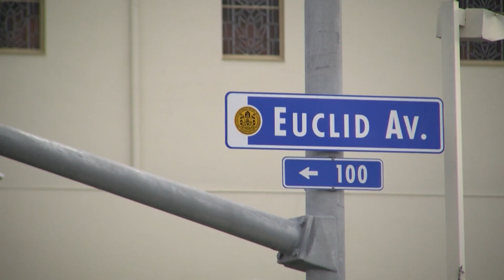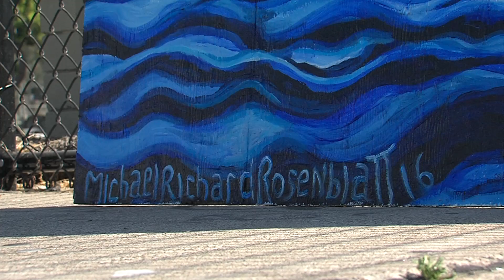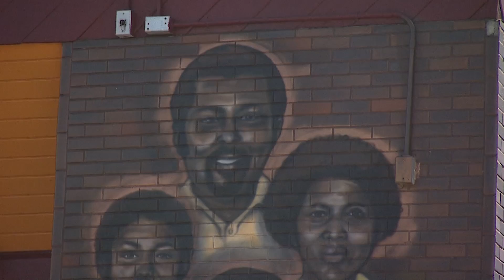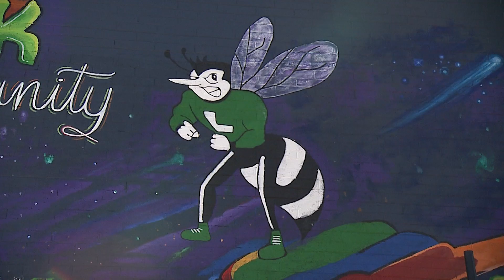One Wall At A Time: Art Murals Transform San Diego Lincoln Park